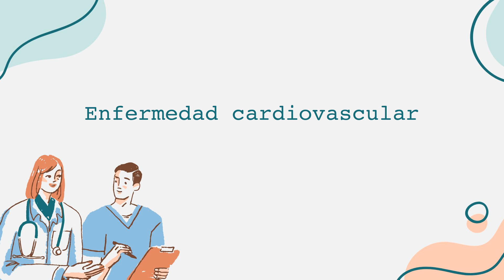Enfermedad cardiovascular Informational Video Spanish